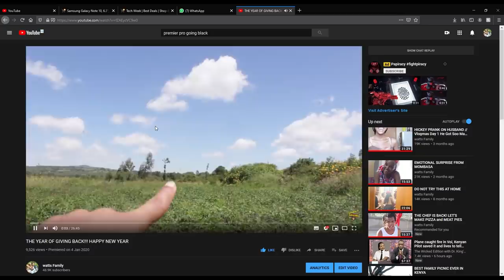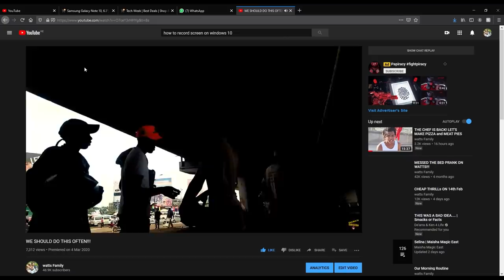BEING A CLINGY WIFE PRANK / THE WATTS FAMILY MERCHANDISE IS FINALLY HERE!! (we're so excited)